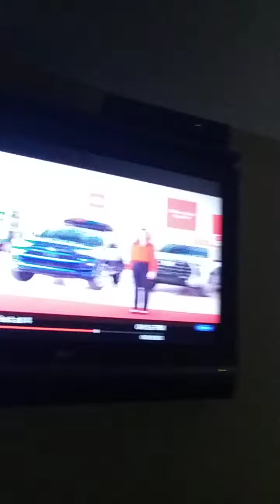THE EXISTANCE OF A "BLACK BOX" 'RECORDING DEVICE' WITHIN 'THE AVIATION INDUSTRY' MENTIONED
THE EXISTANCE OF A "BLACK BOX" 'RECORDING DEVICE' WITHIN 'THE AVIATION INDUSTRY' MENTIONED ON 'THE NIGHTLY NEWS' IN REGARDS TO A RECENT 'MOST POPULAR' '737 BOEING' THAT RECENTLY CRASHED

NICOLE CATTARUZZA
STAR*1978
STAR*8378
03/23/2022